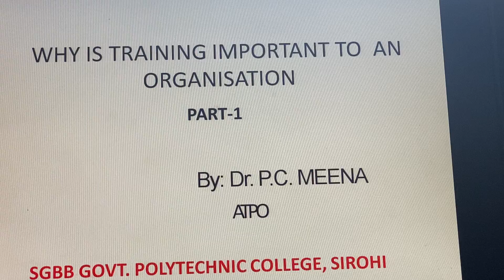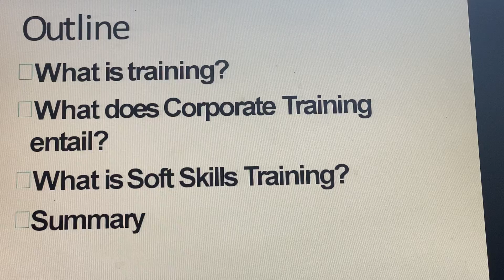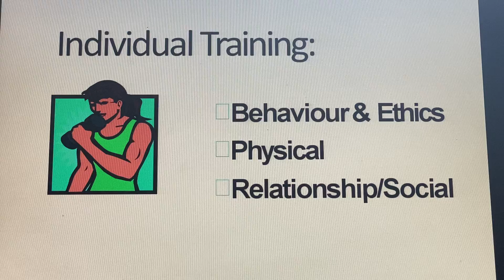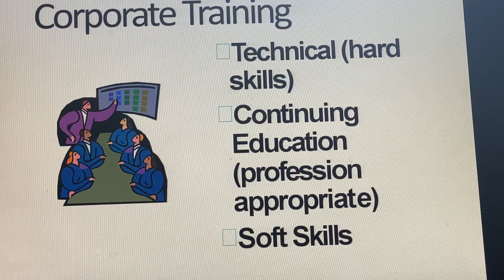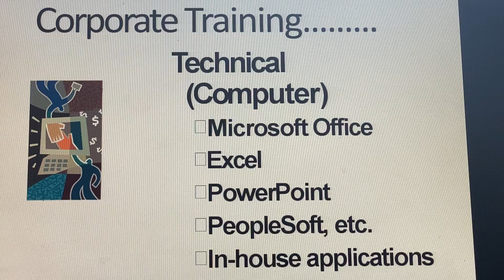WHY IS TRAINING IMPORTANT TO AN ORGANISATION PART-1 BY Dr. P.C. MEENA